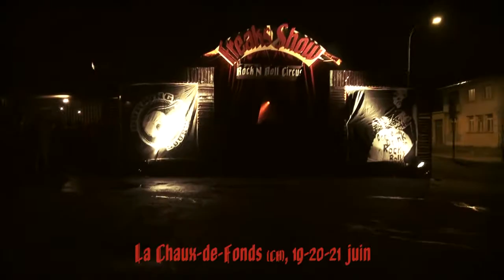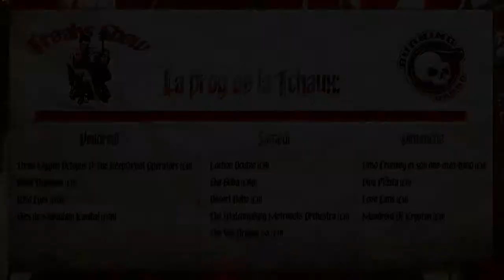Freaks Show 2015 - La Chaux de Fonds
Place du gaz, les 19, 20, 21 juin 2015.